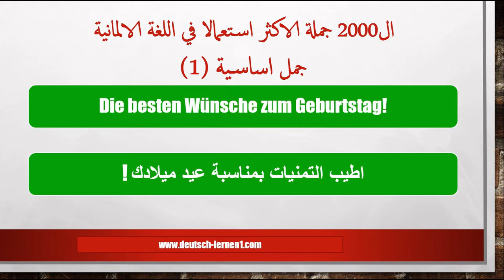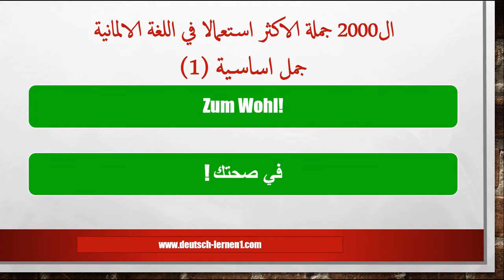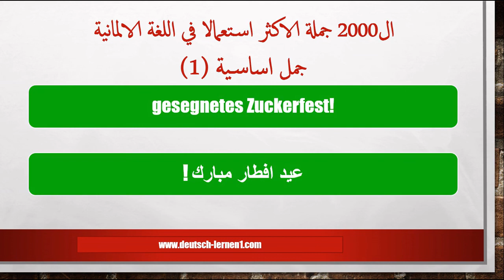ال2000 جملة الاكثر استعمالا في اللغة الالمانية التهنئة 12